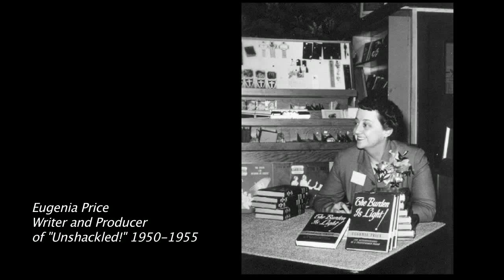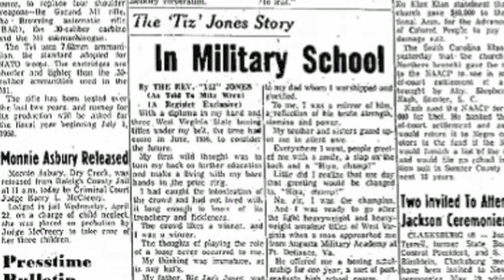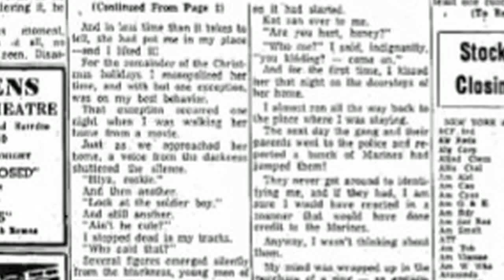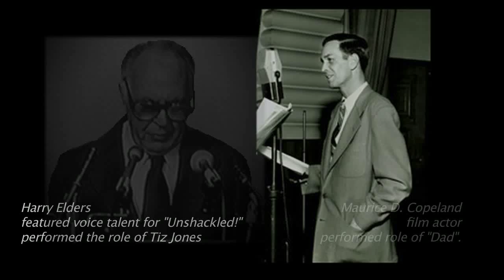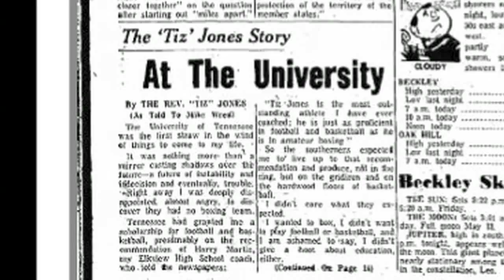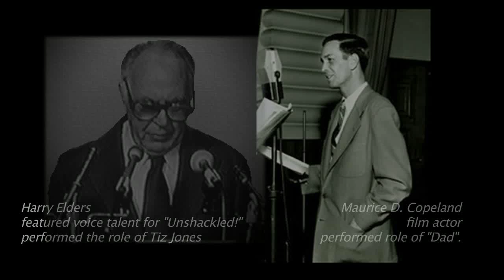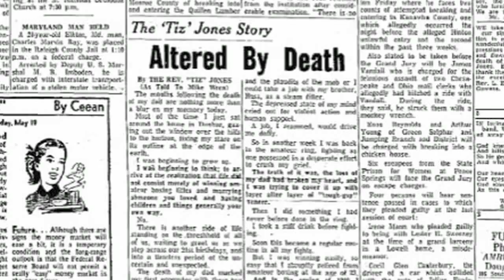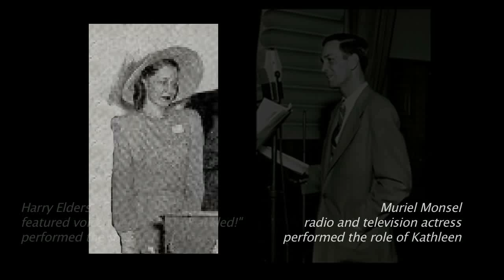The Tiz Jones Story - Part 1 - Featuring 1953 Radio Broadcast "Unshackled!"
This is Part 1 of a 4-part series on the life of champion boxer, evangelist preacher, and serial convict Tiz Jones, from the 1930s through the 1950s, featuring a 1953 radio broadcast of "Unshackled!".

(Note: When all 4 episodes are completed, you can find all 4 episodes of this series in the series playlist

In this segment of the "Unshackled!" broadcast Tiz Jones (played by actor Harry Elders) recounts his  life as a champion boxer and an uncommitted university student, as well as the early years of his marriage and fatherhood as well as the devastating loss of his own father.